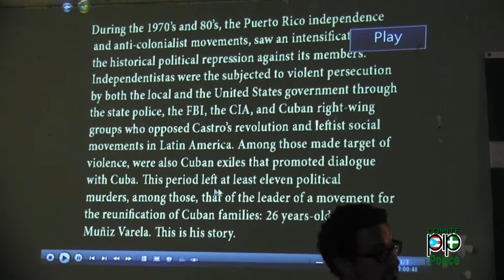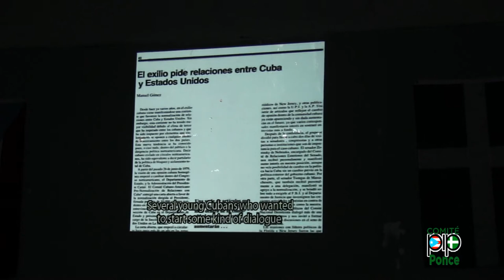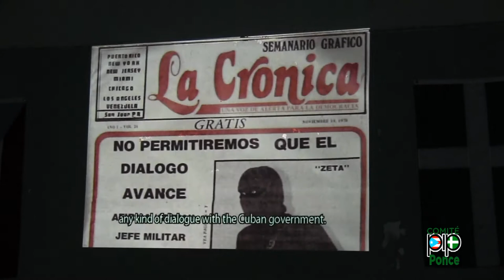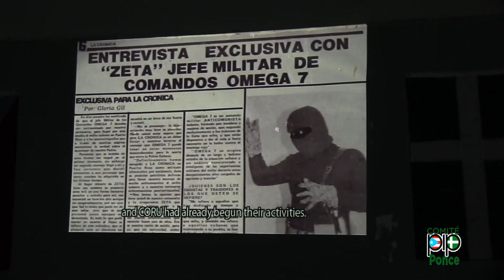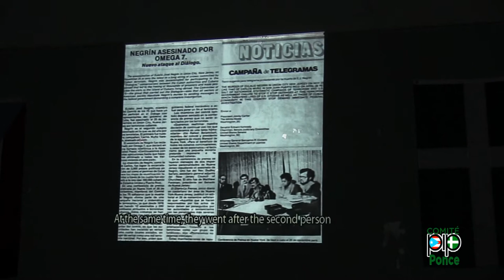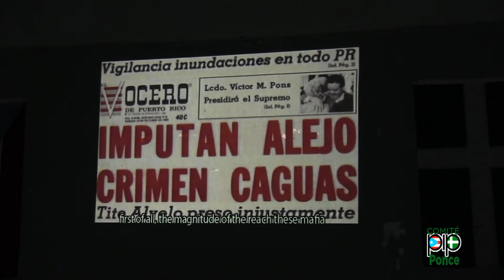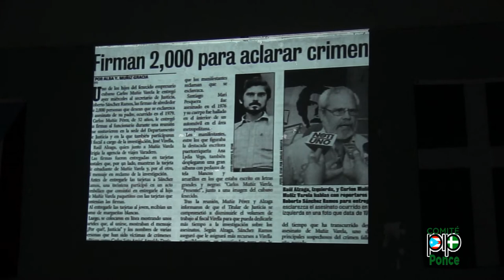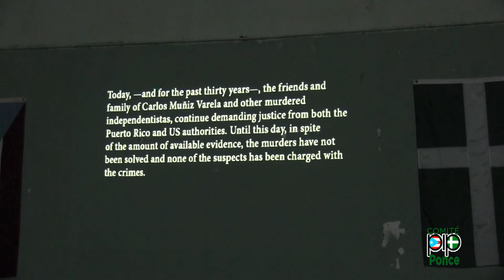Recordando a Antonia Martinez Lagares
Recordando a Antonia Martinez Lagares 2014